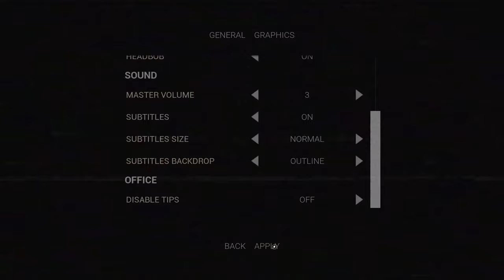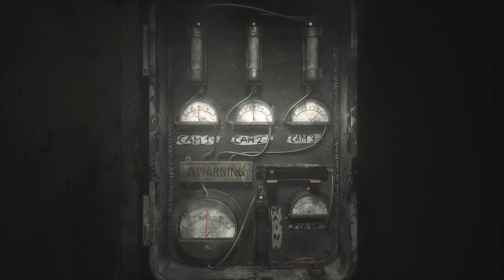I Think He's FRIENDLY :]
The Joy Of Creation (TJOC)
I had to Survive a Night in my own Apartment, while being Hunted by Various Animalistic Animatronics! But the Cops I called Refused to take me Seriously without Footage! So I had to Scramble together a Compilation of Streamhighlights and Funny moments from my Twitch in order to Convince them!

The lines between creation and creator blur, in this first-person psychological horror game inspired by Five Nights At Freddy’s.

this was LIVE streamed on my Twitch! :p